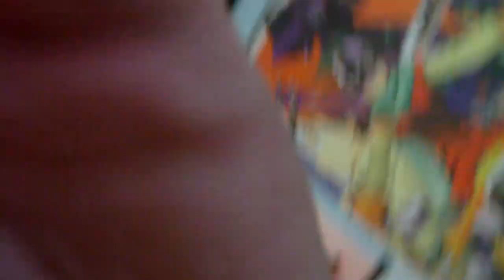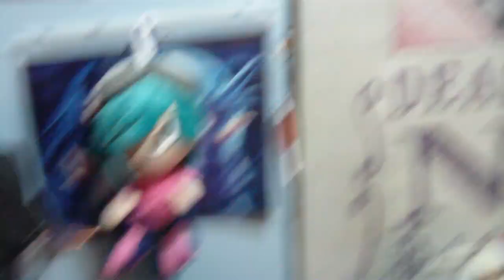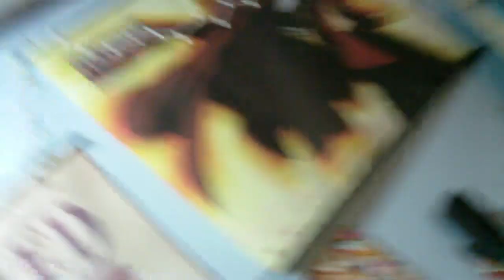But really, just what is a geek (Re: Dayasha/Soulja Boy)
Saw Dayasha's response and COULD NOT HELP in fueling that fire.